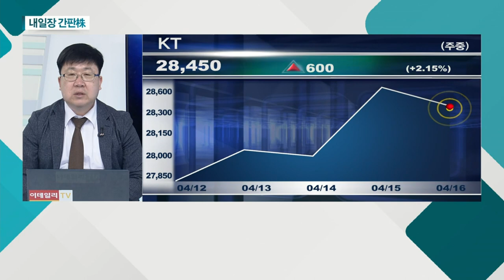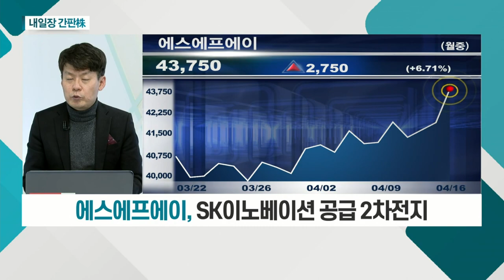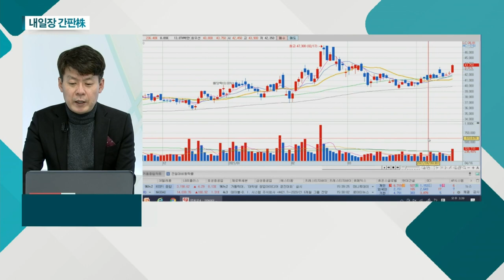KT, 에스에프에이_내일장 간판주 (20210416)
KT(030200)
- 통신기업 탈피 선언… 디지털플랫폼으로 변화
- '뱅크샐러드' 등 다양한 회사 인수합병 기대
- 본인 신용정보관리업(마이데이터) 사업 진출 기대

- SK이노베이션 공급 2차전지
- 3D ICT 비파괴 검사기 부각
- 올해 실적 2019년 수준 회복 기대